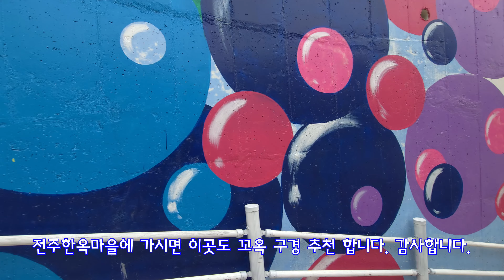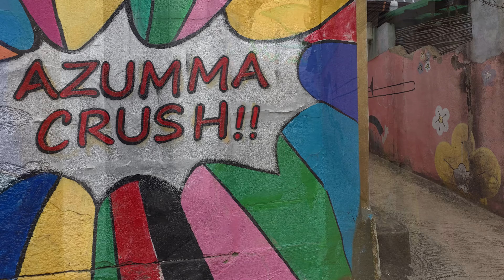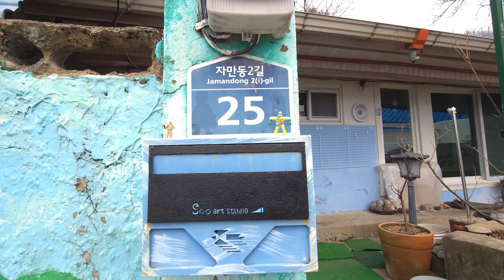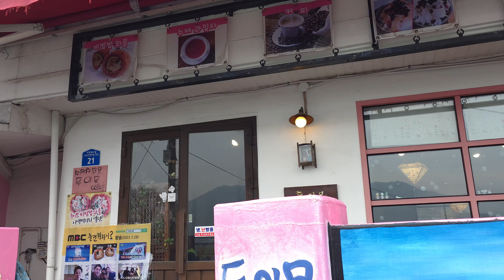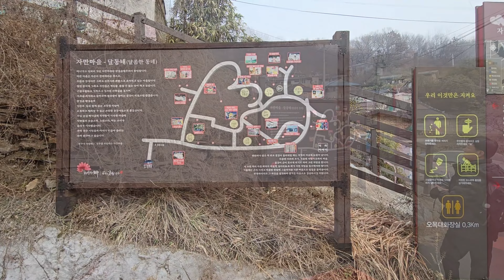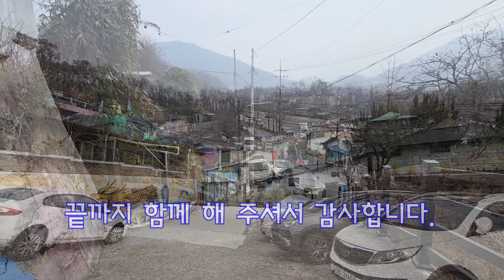마을벽 전체가 미술관 전주자만벽화마을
전주한옥마을로 이어진 전주 자만벽화마을 소개 영상입니다.

주소: 자만벽화마을
전북특별자치도 전주시 완산구 교동 50-79

주차료: 최초 30분 1,000원 30분 초과시 매 15분마다 500원 1시간 2,000원
        1일 주차 12,000원 주차료는 선불이고 경차나 장애인차량,
        저공해차량은 50%할인이에요.
안녕하세요 전주한옥마을과 가까이 있는 자만벽화마을 입니다.
자만벽화마을은 전주 한옥마을 남동편 언덕 위에 있습니다.

과거 6.25 전쟁 당시 피난민들이 이주하여 정착해 살았던 달동네를
마을리뉴얼사업의 일환으로 주민들과 예술가들의
노력으로 지금의 자만벽화마을이 되었다고 합니다.

2012년부터 벽화가 그려지기 시작하여 전주한옥마을과로
연결되어 있는 이곳도 자연스럽게 유명한 관광지가 되었다고 합니다.
일본의 인기 애니메이션 토토로, 센과 치히로의 행방불명,
도라에몽 등 귀엽고 아기자기한 캐릭터가 벽면을 따라
그려져 있습니다. 골목 이곳 저곳 걷다보면 해외 인기 영화 마틸다,
이상한 나라의 앨리스, 쿵푸팬더도 벽면 곳곳에
걸어서 찾아보는 즐거움도 있습니다.
이곳을 지나가는 도로 이름이 기린대로 입니다.
아마도 그린대로의 표현이 아닐까 생각해 봤습니다.
전주한옥마을에 가시면 이곳도 꼬옥 구경 추천 합니다.
감사합니다.